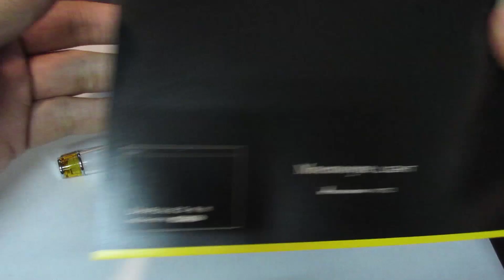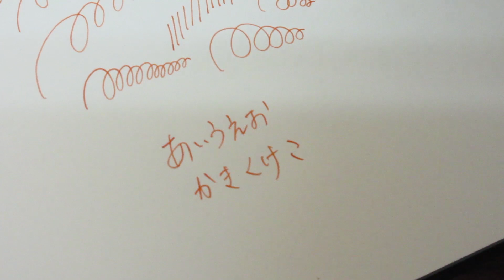【万年筆】プレラ色彩逢い『その２』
さっそくコンバーターにインクを入れる！
パイロットのコンバーターがすごく使いやすくてびっくりしました。